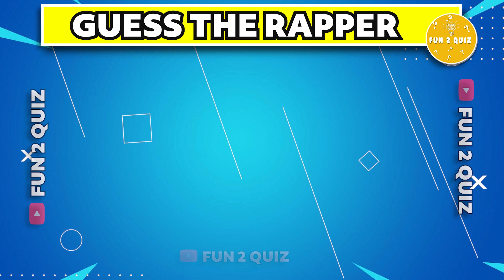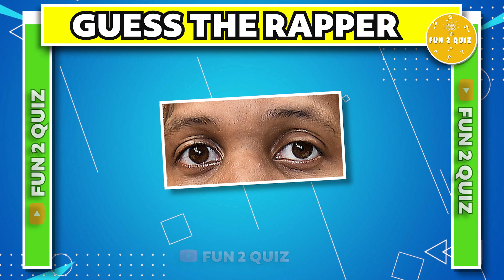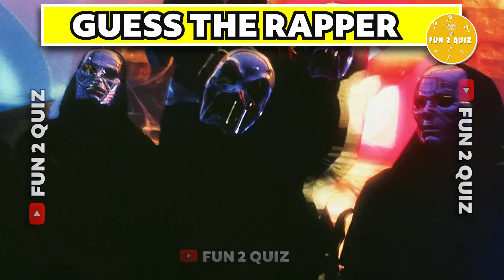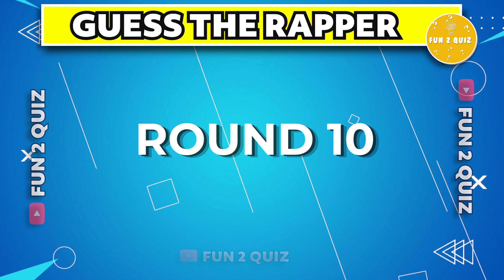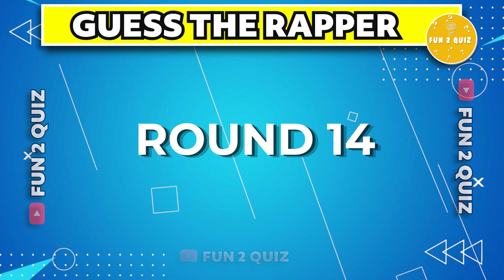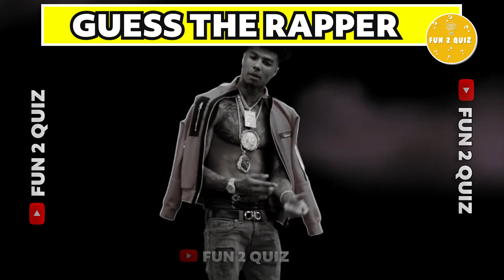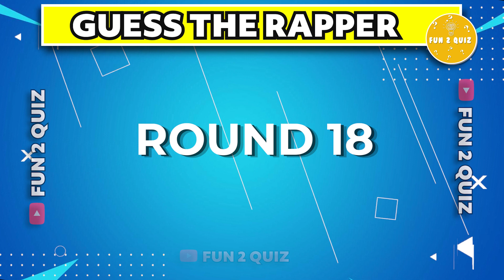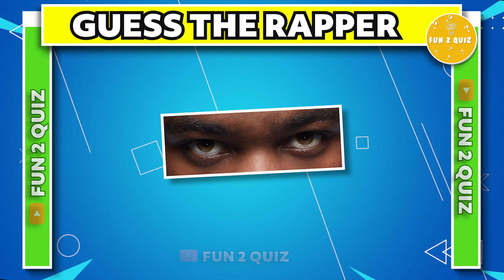Guess The Rapper By Their Eyes 👀| 😱 99% Fail | FUN 2 QUIZ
Hello Everyone, Welcome To FUN 2 QUIZ.
Let's check How well Do you know your favorite Rapper, We have picked the most famous rappers and all You have to do is guess them correctly.
In Today's Video, You Have To Guess The Rapper By Their Eyes 👀| 😱 99% Fail | FUN 2 QUIZ ,

- You will get 10 secs to see the eyes.
-  If you answer all question correctly then you will become the fun 2 winner.
Lets see you will become winner. comments down below. if you enjoyed the quiz then must hit the like button and also subscribe for more amazing content. lets play.  so roll the intro.
We worked very hard for the quiz video so please show you love and
Fun 2 Quiz